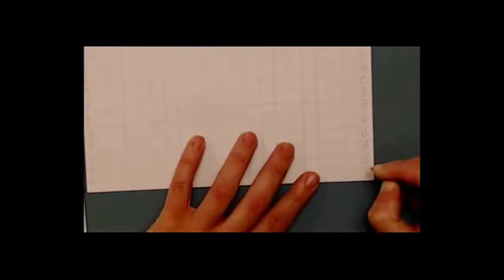Как сделать эскиз?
поэтапно карандашом